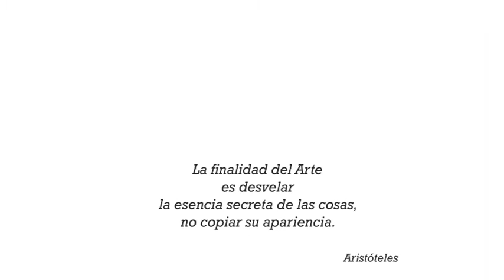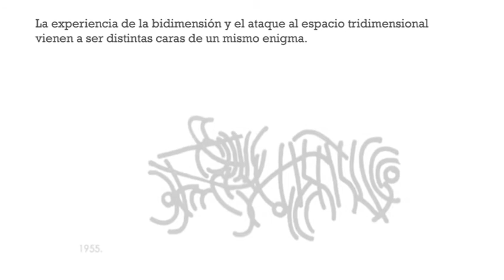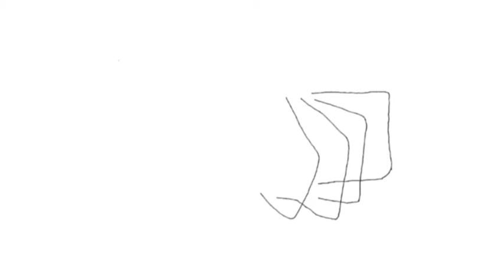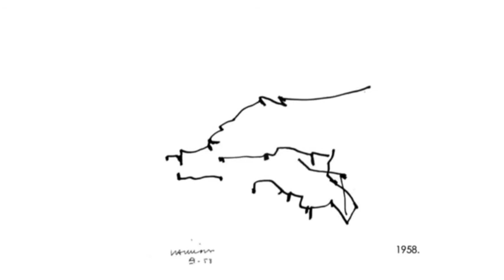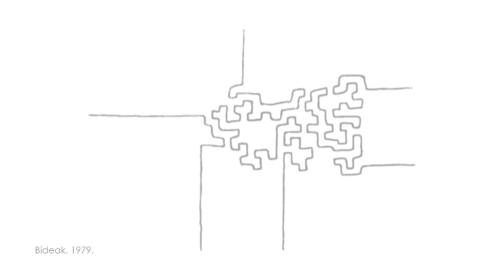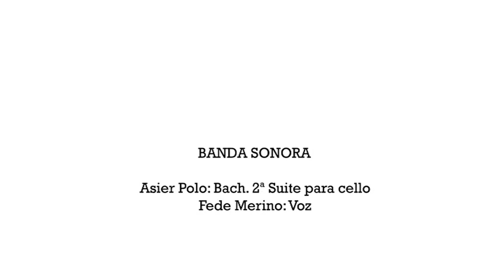CHILLIDA. La búsqueda de la esencia, (1). 5 min.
Presentación del libro sobre Eduardo Chillida "la búsqueda de la esencia".
Banda sonora: Asier Polo interpreta el Preludio de la Suite nº 2 de Bach.
Realización: Karlos y Fede Merino. 2018